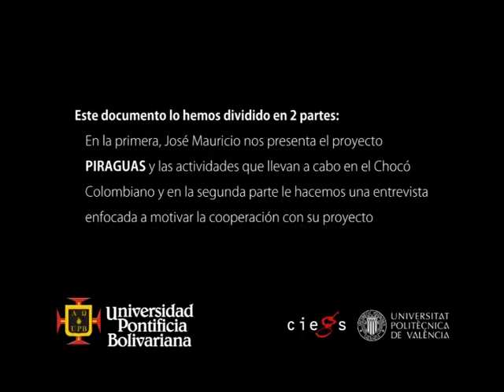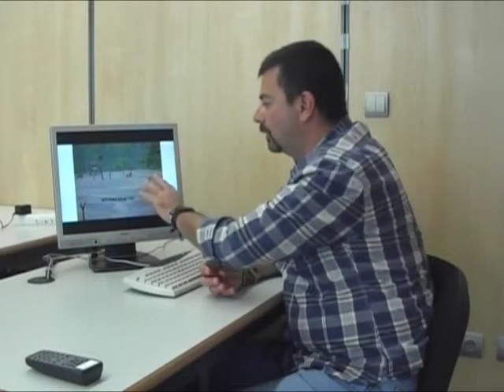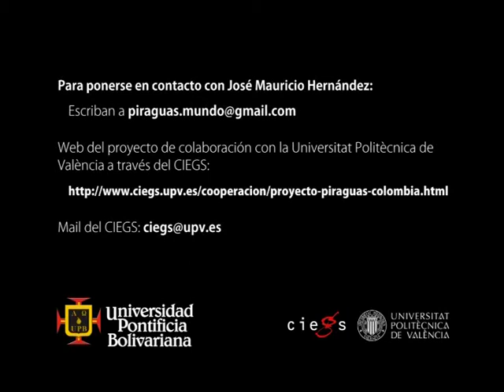Proyecto Piraguas Colombia - Dr. Mauricio Hernández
El Dr. José Mauricio nos hace una presentación de la actividad realizada hasta ahora en la región y una entrevista donde nos explica las distintas formas de colaboración en cooperación que pueden inscribirse en el proyecto Piraguas.